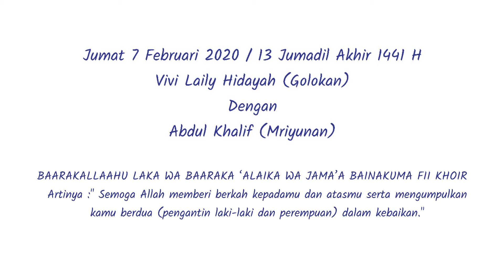MASJID KH AHMAD DAHLAN, SIDAYU, Akad NIKAH, VIVI LAILY HIDAYAH dan ABDUL KHALIF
MASJID KH AHMAD DAHLAN SIDAYU TV | Akad NIKAH VIVI LAILY HIDAYAH dan ABDUL KHALIF - SIDAYU